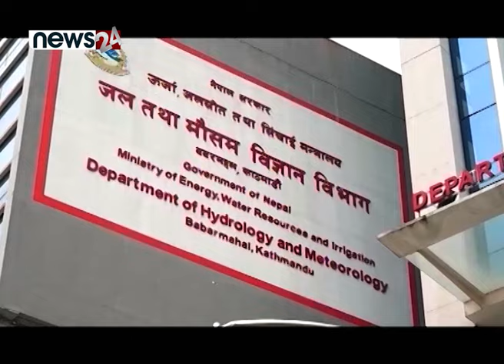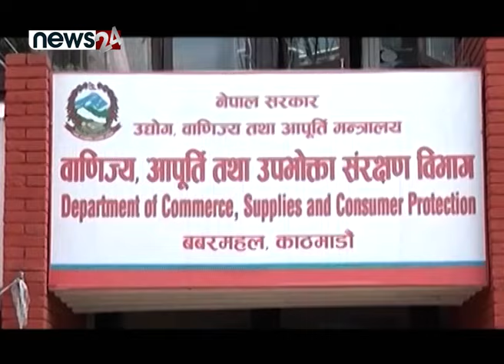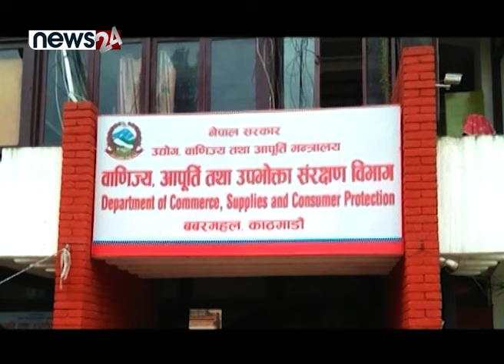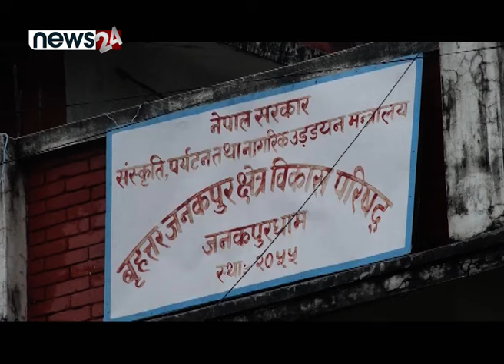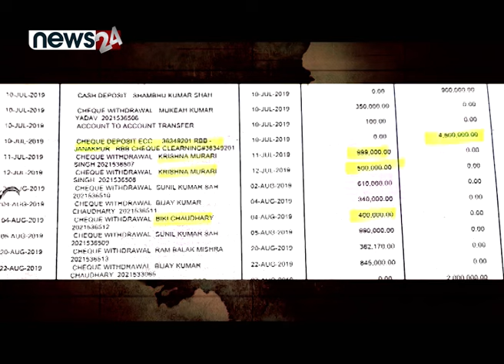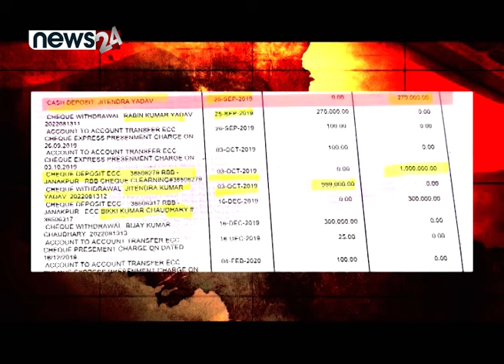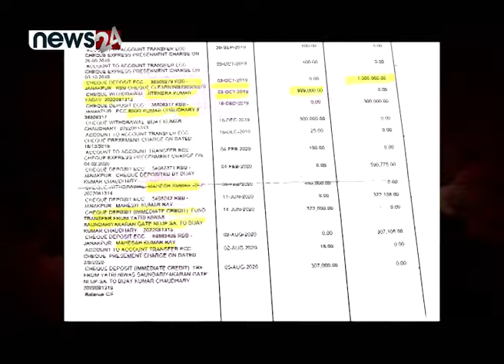विपत्तिमा चुक्दा ढाकछोप ! ओलीमा झोकको आगो ! मोदीको डरले छापिएन नयाँ नोट ! CALL 24